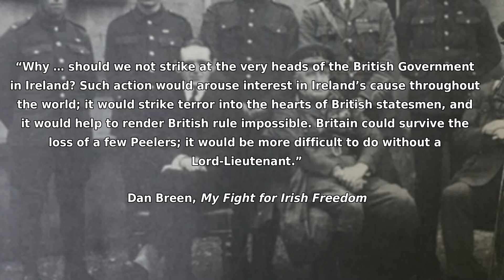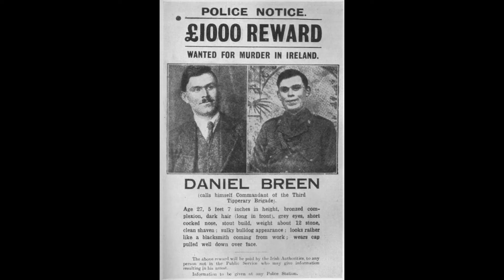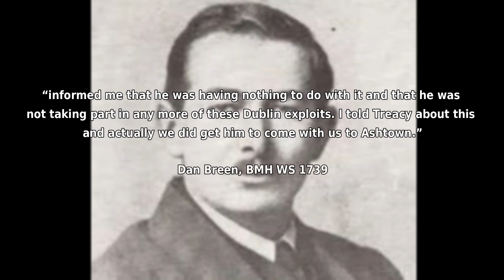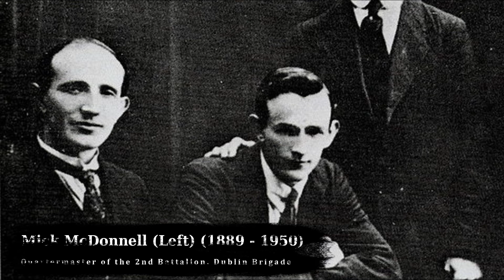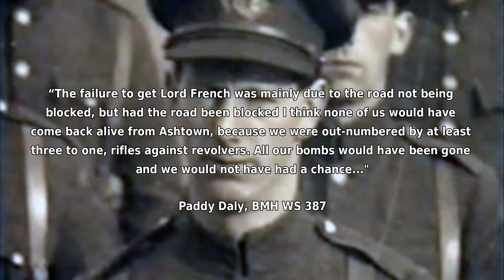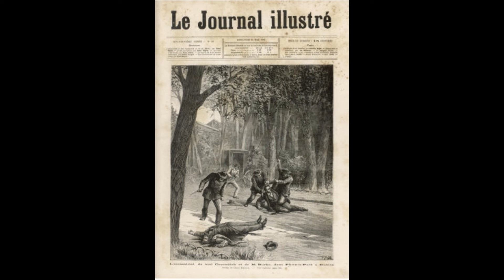An attempt on the life of the Lord Lieutenant | December 19th 1919 - Episode 18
Following a less than stellar performance as Commander-in-Chief of the BEF during the First World War, John French was selected for the role of Lord Lieutenant of Ireland in 1918. It was considered that the previous Chief Secretary had been too soft on the Irish republican movement and French was given considerable power to go after them. This he did, suppressing Dáil Éireann and outlawing Sinn Féin.
From October of 1919 numerous attempts were made to kill him, both for the propaganda value of killing the King’s representative and the shock this would have sent through the British establishment. The Ashtown Ambush in December would be the IRA’s most daring operation yet.

References:
Peter Hart - “Mick; the Real Michael Collins”
T. Ryle Dwyer - “The Squad”
John Joe Ambrose - “Seán Treacy”
Dan Breen - “My Fight for Irish Freedom”

Atlas of the Irish Revolution
Maurice Walsh - “Bitter Freedom”
Charles Townshend - "The Republic"
Michael Hopkinson -  ”The Irish War of Independence”
Diarmuid Ferriter - “A Nation and not a Rabble”

Photos:
Military Archives
NLI Flickr account
Wiki Commons